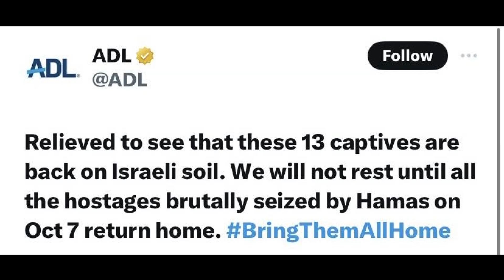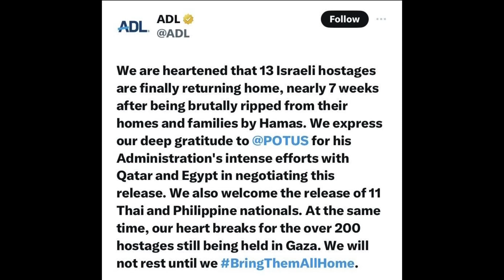Pro-Palestine supporters gather Downtown on Black Friday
Protestors say the four-day cease fire is not enough, and people will continue to die after the temporary hold is lifted.